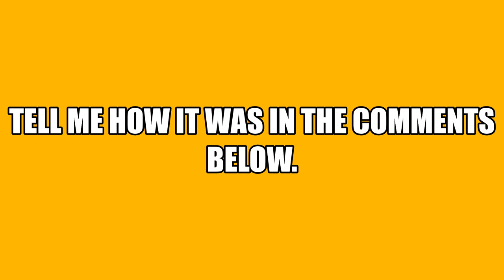My Fluky Shot in Badminton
In this video, I’ll show you My Fluky Shot in Badminton | badminton | Badminton | Aaron_Martians |. In this video badminton is a racquet game where you hit a shuttle cock or birdie over the net.

Badminton, court or lawn game played with lightweight rackets and a shuttlecock. Historically, the shuttlecock (also known as a “bird” or “birdie”) was a small cork hemisphere with 16 goose feathers attached and weighing about 0.17 ounce (5 grams). These types of shuttles may still be used in modern play, but shuttles made from synthetic materials are also allowed by the Badminton World Federation. The game is named for Badminton, the country estate of the dukes of Beaufort in Gloucestershire, England, where it was first played about 1873. The roots of the sport can be traced to ancient Greece, China, and India, and it is closely related to the old children’s game battledore and shuttlecock. Badminton is derived directly from poona, which was played by British army officers stationed in India in the 1860s. The first unofficial all-England badminton championships for men were held in 1899, and the first badminton tournament for women was arranged the next year.

ABOUT MY CHANNEL:
This channel is a random and 'out of context' hybrid. I post anything on whenever I can which, I know, is very unhealthy for my channel. I also use editing as a hint of spice for my bland and basic channel.